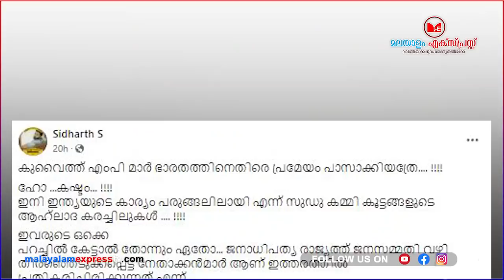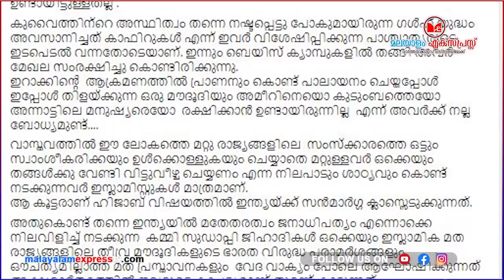"ഇനി മോദി കുവൈറ്റിൽ കാല് കുത്തില്ല!!!|Modi